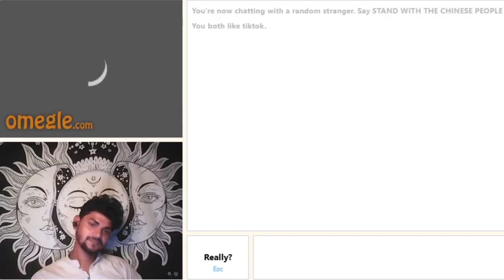I FOUND PAKISTANANI BOY'S ON OMEGLE 😂 || omegle funny video || manishmark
Wait for end 😂

omegle
indian girl on omegle
omegle india
indian boy on omegle
omegle funny
omegle prank
omegle pakistan
pakistani on omegle
i found my love on omegle adarsh singh
pakistani girls on omegle
pakistani girl on omegle
omegle roasting
roasting pakistani on omegle
pretty girls on omegle
indian roasting pakistani on omegle

omegle india indian boy on omegle i found beautiful angel  i found beautiful angel on omegle  beautiful angel beautiful angel on omegle  flirting omegle girls
omegle funny
omegle funny moments
omegle
omegle india
omegle prank
funny omegle
omegle roasting
funny
omegle flirting
carryminati omegle
omegle love
omegle trolling
funniest omegle ever
omegle video
indian omegle
omegle videos
omegle girl
omegle indian
love on omegle
adarshuc omegle

🤩ndian girl on omegle
omegle
pakistani girl
found my pakistani love on omegle
pakistan girl on omegle
found my love on omegle
omegle funny
omegle india
omegle prank
flirting on omegle
omegle pakistan
found my indian love on omegle